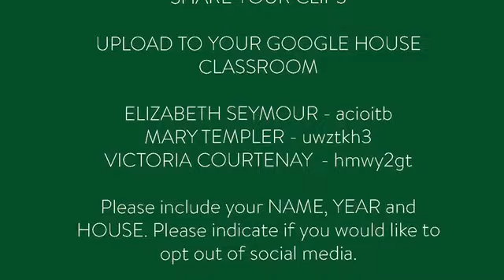Sports Day - Reception, Year 1 and Year 2 Stack and Jacks Thompson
Sports Day 2020 - Reception, Year 1 and Year 2 - Stack and Jack's Thompson

Over the week, pupils will be sent challenges to complete for Sports Day 2020. As they are released, the videos will appear below. On completion, each pupil will receive House Points and the House with the most points at the end of the week will be Sports Day 2020 champions!

Media Upload
Please upload your clips to your House Google Classroom with YOUR NAME,  HOUSE, YEAR. As some clips will be uploaded to our social platforms please indicate if you do not want your clips uploaded to social media.